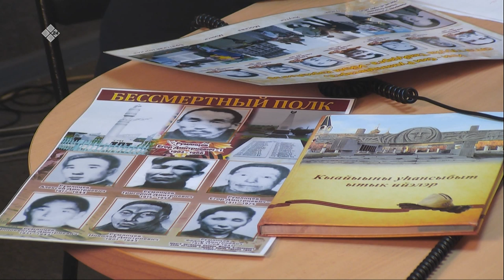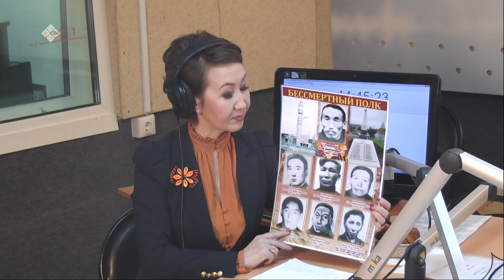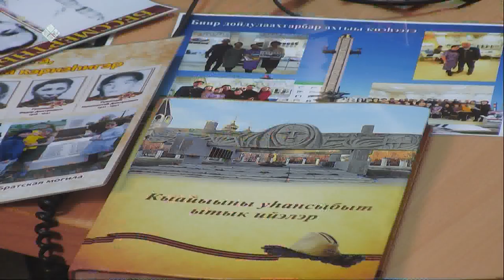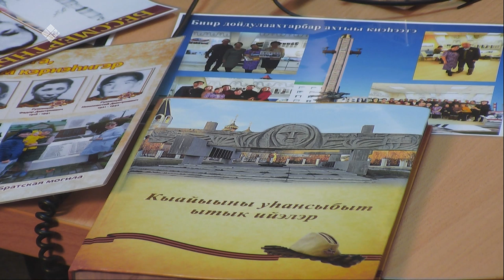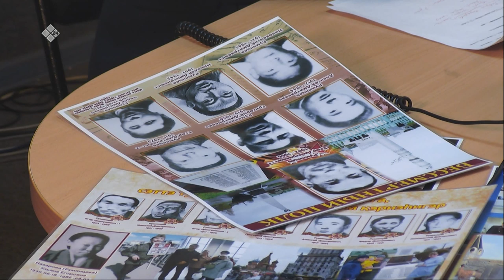«Тэтим чааһа» (25.02.20)